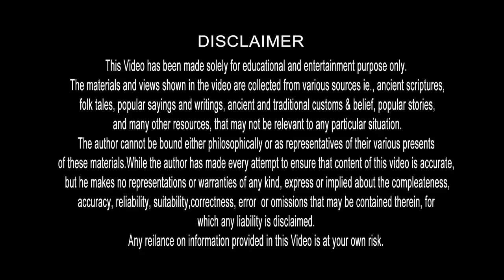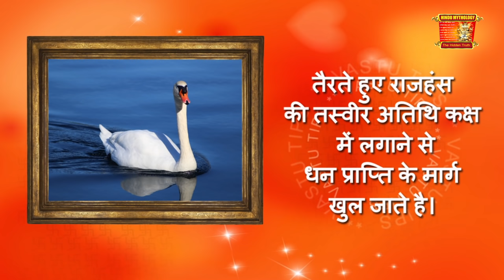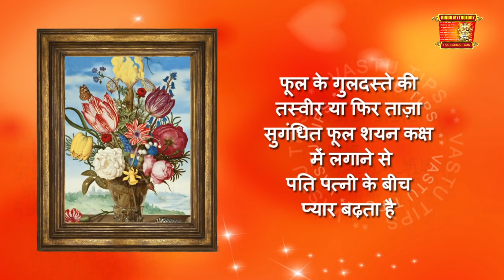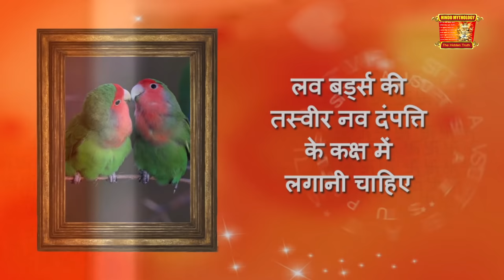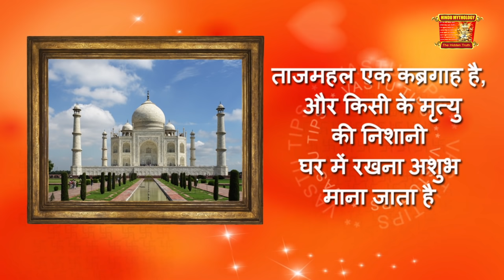जानिए घर में कौन सी तस्वीर लगाए और कौनसी नहीं | Top 21 Pictures as per Vaastu| Vastu Shastra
वास्तुशास्त्र के अनुसार घर में तस्वीर,नक्काशी, कलाकृति,आदि हमारे जीवनशैली और भाग्य को प्रभावित करती है।  घर में हम जो चित्र लगते हैं हम उसे रातदिन देखते हैं, इस कारण हमे इस बात का विशेष ध्यान रखना चाहिए की हम घर में कौन सी तस्वीर लगाए और कौन सी नहीं।  इस वीडियो में हम 21 ऐसी तस्वीर के महत्व के बारे में आपको बताएंगे, की उन्हें घर में लगाने से आपके ऊपर उनका क्या प्रभाव पड़ेगा।

To support us Purchase from our Amazon Store

MORE USEFUL VASTU  VIDEOS IN HINDI .